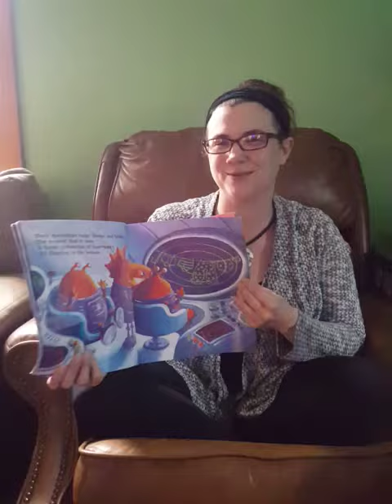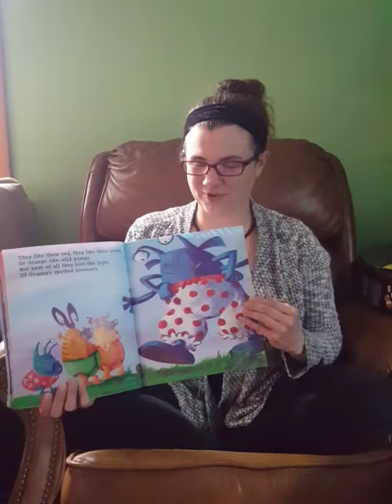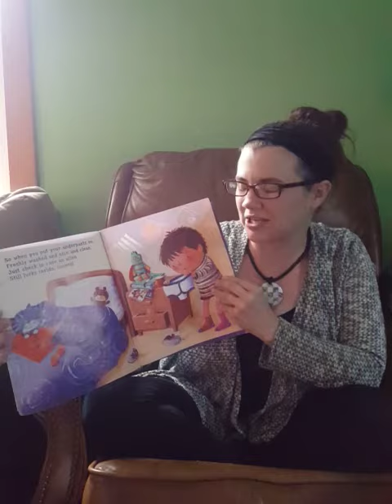Aliens Love Underpants read aloud with Ms. Ashley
Aliens Love Underpants written by Claire Freedman & Ben Cort
My class always thought this book was hilarious! Hope you enjoy!!